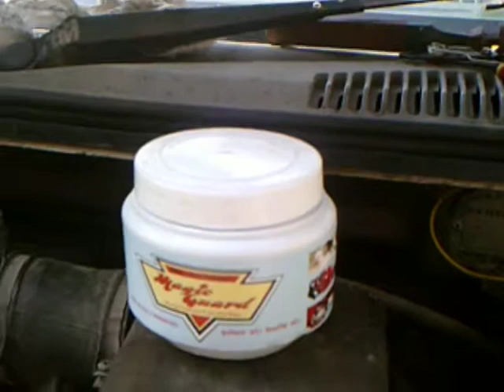Rat Damages Wires in Engine Compartment ; How to Prevent , Use : Magic Guard Paste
Used for Protecting the Car and Bike Wiring From Rat. Solution to stop rat for car wires bite. To avoid starting problem in vehicle when rats cut the wires in engine compartment and you will survive for the whole day till repair. Easy to use and apply on wiring. Preferably wash your car nicely & wait until the wire's dry. Mix the paste properly to form a Gel. Apply Magic Guard Paste wearing hands gloves, on all visible wiring, plastic pipes, rubber tubes, wiper tin, coolant tin, heat absorbent curtain and all things etc. To get satisfactory & consistent results, Apply at least one mm layer of paste on wire's after every wash to protect them from rats bite.  Help Line : 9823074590